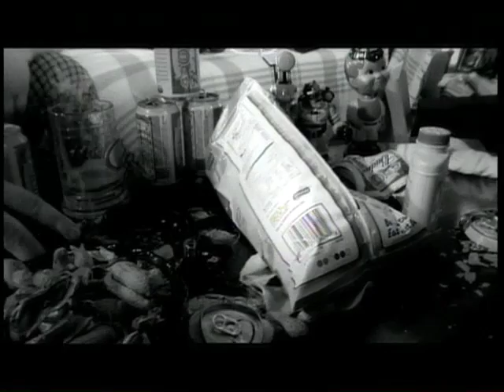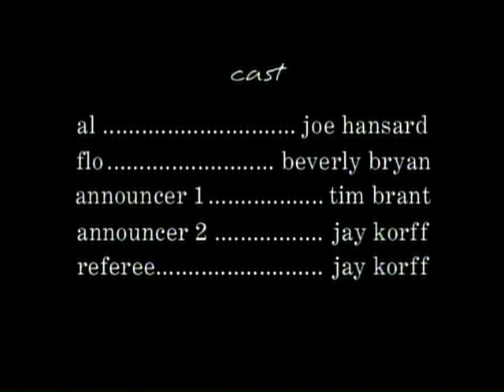Burnt Toast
A nasty little love story with a shocking end.

SYNOPSIS: What could be better for Al than to have the house all to himself on a lazy Sunday afternoon to watch football and consume as much beer as humanly possible? Nothing! but all that fades away when nagging wife Flo returns home unexpectedly to spoil his fun. Al can only take so much from the love of his life, so he proceeds to dream up a way to have her sidelined while keeping himself in the game. It's a nasty little love story, but it all works out in the end.

CAST: Joe Hansard as Al, Beverly Bryan as Flo, Tim Brant as Football Announcer, Jay Korff as Football Announcer #2, and Betty Furness as herself.

CREW: Edited by: Jaymin S. Patel and Jon Sullivan; Cinematography: Lars Sandvick; Assistant Camera/Audio: Amy Krueger; Art Director: Dave Sykes; Gaffer: Donny Aros; Production Coordinator: Erin Hood; Script Supervisor: Wendy Bailey; Grips: Chris Heuer, Jaymin S. Patel; Makeup: Erin Hood; Prop Master/Still Photographer: Danielle Sullivan; Production Assistants: Jill Sullivan, Michael Sullivan; Richard Benjumea; Football Consultant: Scott Bailey; Sound Design: Post-Op Media; Set Design: Everybody; Music: 615 Music.

SPECIAL THANKS TO: Betty Lou Hall.